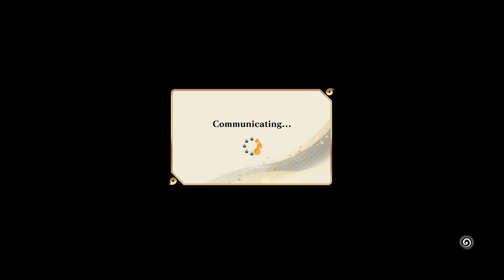Heart At Home Sasori Ranked Matches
Want to do a collaboration inbox me on Psn
Psn Reborn_Rikudo